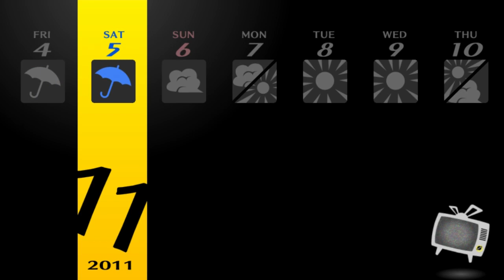Persona 4 Golden - Part 74 - Kidnapped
Hello everyone and welcome to my commentated walkthrough/ let's play of Persona 4 Golden for the Sony Playstation Vita and today, Dojima takes us into custody and then the next victim is thrown into the TV and its...